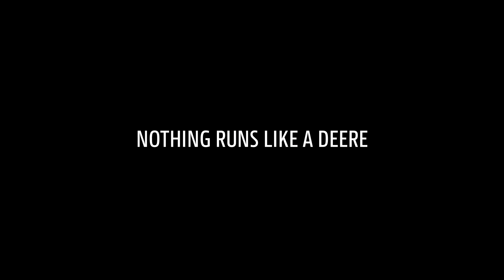John Deere | 7R-Serien - Flytta mer - Teaser